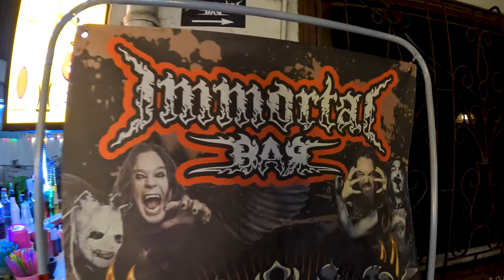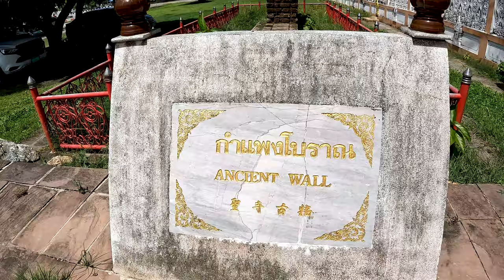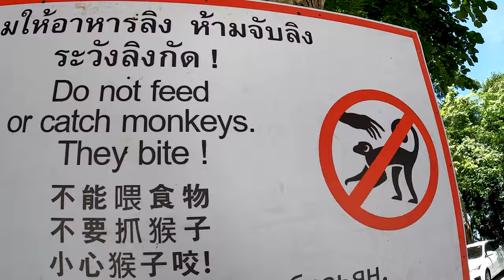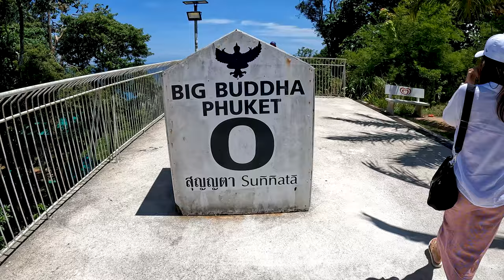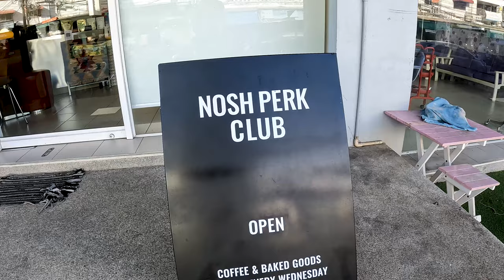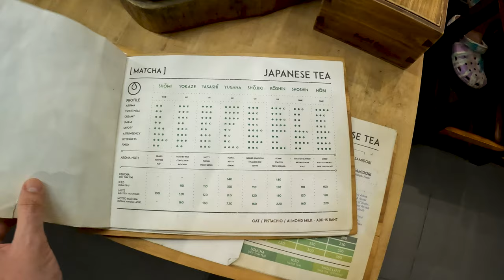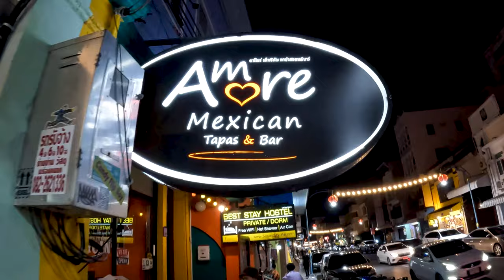Big Buddha Rock Star in Phuket 🎸😎🤘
We fly to Phuket and celebrate Vesak (Visakha Puja) at the Big Buddha and Wat Chaithararam (Wat Chalong). We also go to the Phuket Sunday Walking Street Market (Lard Yai Market) on Thalang Road in Old Phuket Town. But, first, I perform a concert with my Heavy Metal band in Bangkok at Immortal Bar near Khaosan Road. Amazing views, cool people and beautiful islands in Phuket.